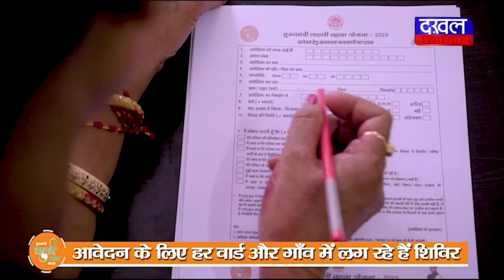DAKHAL NEWS भोपाल में बिना परमिशन नहीं बनेंगे स्पीड ब्रेकर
भोपाल में बिना परमिशन नहीं बनेंगे स्पीड ब्रेकर
अब लेनी होगी सड़क सुरक्षा समिति से  इजाज़त